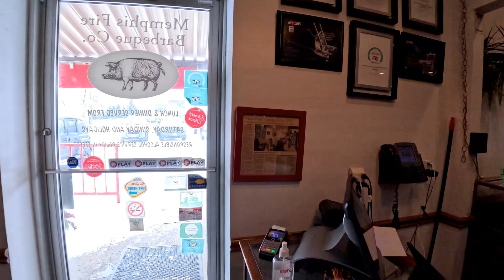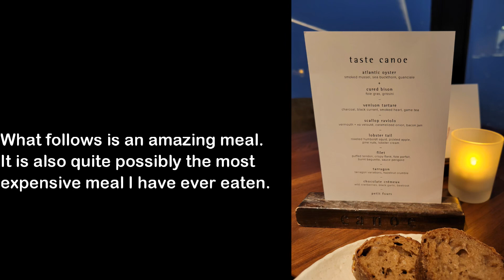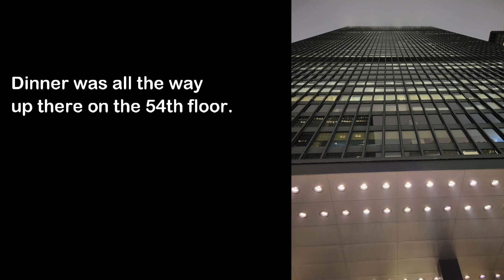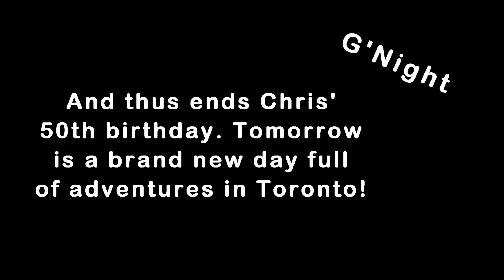Chris' 50th Birthday Trip Vlog Day 2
Day 2 of our trip to celebrate my 50th Birthday. I start the morning to surprise decorations and a wonderful breakfast in bed. We then travel to Toronto stopping at an award winning barbecue joint where we talk with the owner. Then to Toronto for one of the most expensive meals eaten. And quite possible in the tallest building I've eaten a meal. Then a quick tour of our hotel before bed. See you tomorrow!